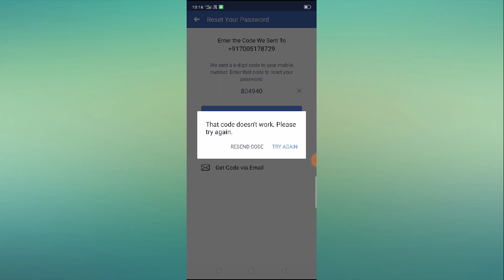Fix Facebook That code doesn't work. Please try again Problem Solved